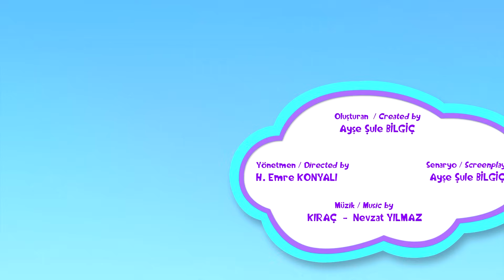Pepee'nin En Sevilen Maceraları😎 #24 - Düşyeri pepee macera çizgifilm 🌸🤩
Düşyeri